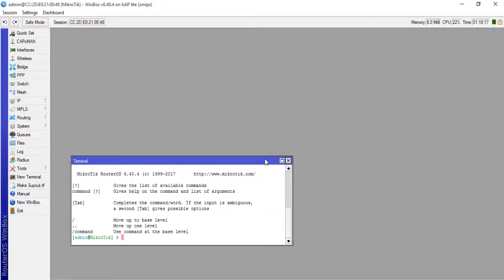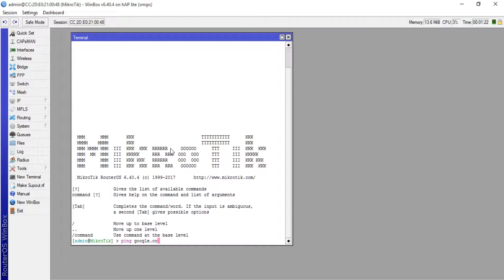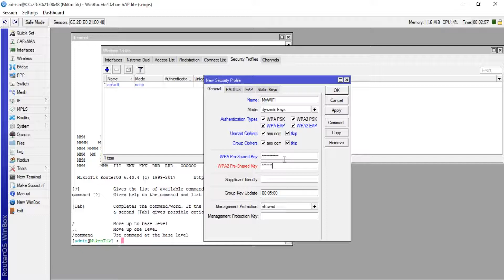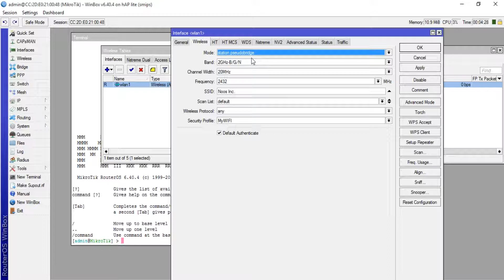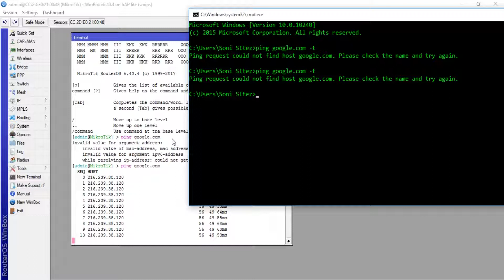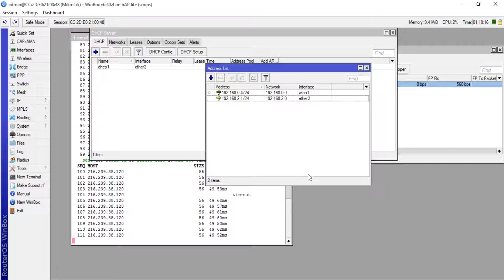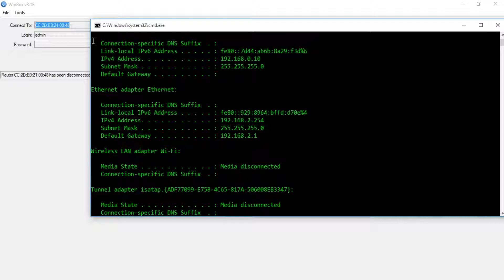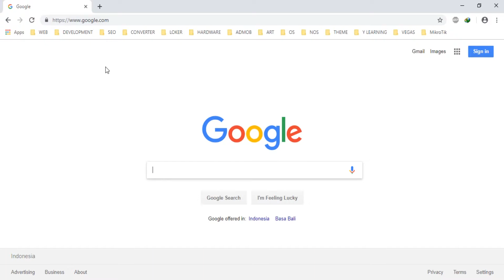How to Connect Mikrotik to Modem Via WiFi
Tutorial How to connect between MikroTik and Modem to share internet.